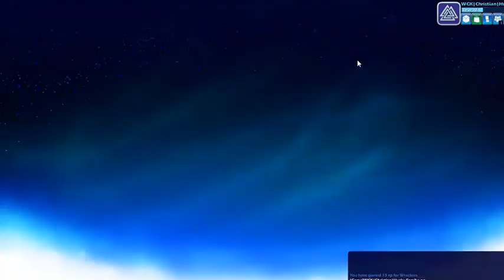ROAD TO PLATINUM WITH HYDRO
This is road to platinum with hydro hope you enjoy.